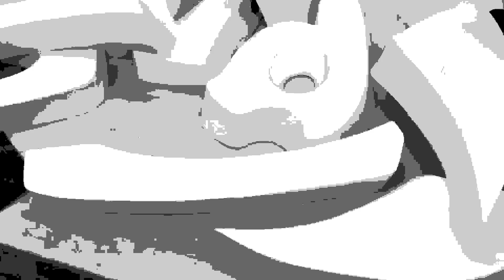For those of you whose love is art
I miss the art making days at Emily Carr University